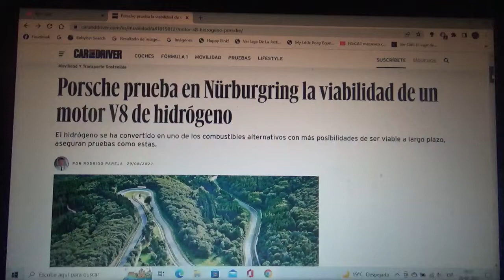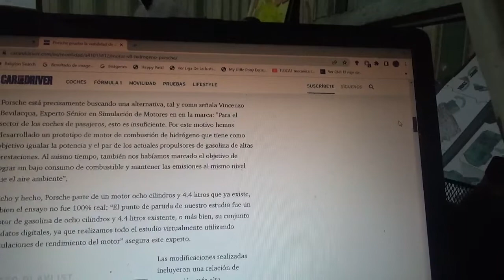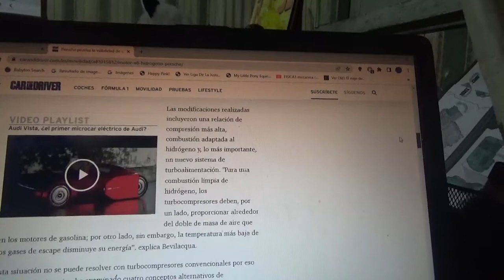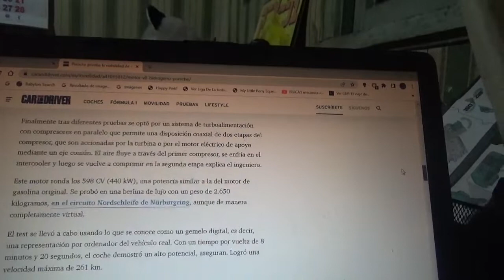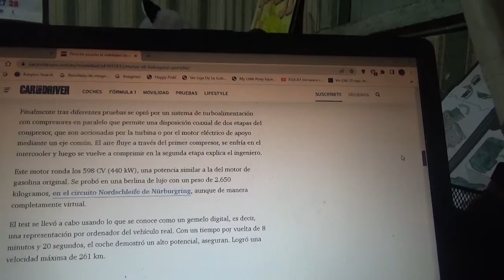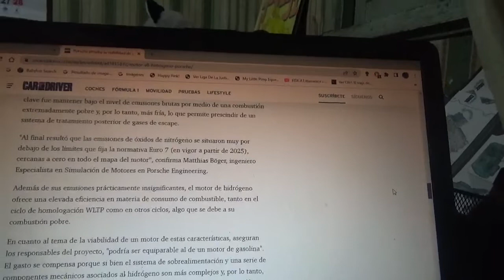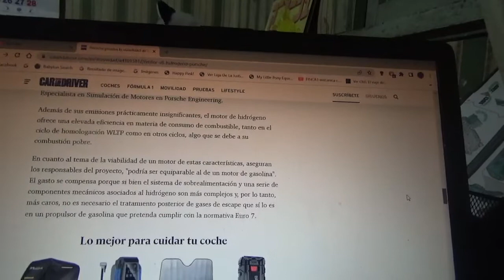Porsche prueba en Nurburgring Nordschleife un nuevo motor V8 de hidrógeno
Se trata de un novedoso propulsor de combustión con este tipo de combustible alternativo el cual estuvo probando virtualmente en este famoso trazado tanto de carreras como de pruebas la marca automotriz con cuartel central domiciliado en Stuttgart